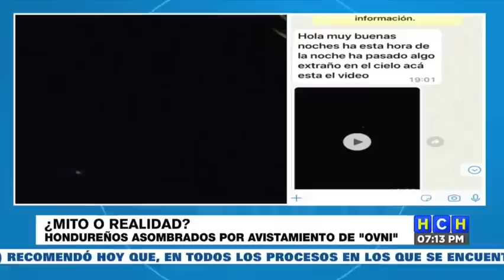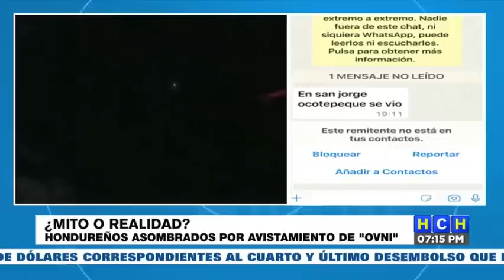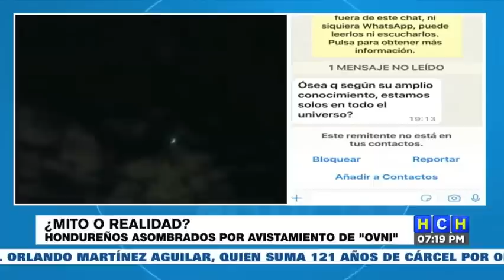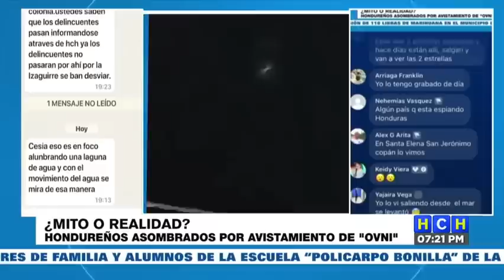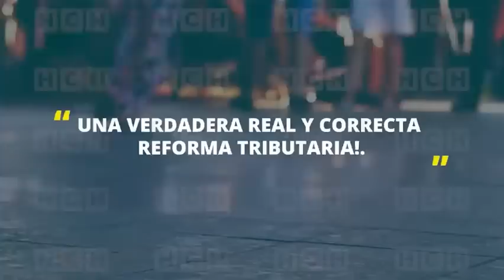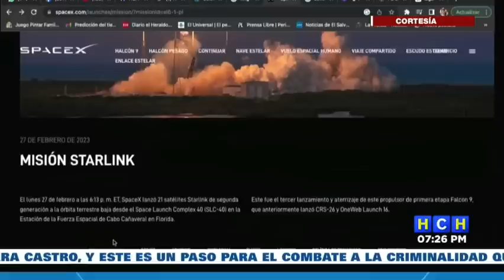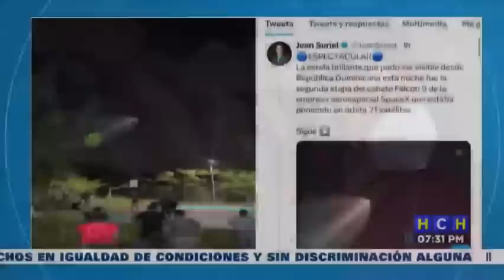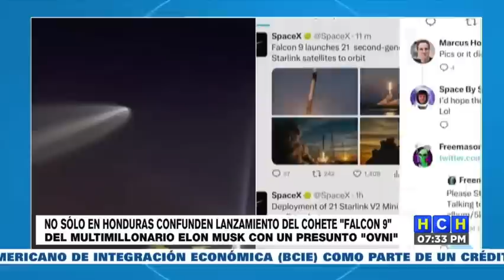¡TERROR! Supuesto Ovni provoca miedo en varios puntos del país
El despegue del cohete Falcon 9 causó mucha conmoción entre la población hondureña.
Cientos de compatriotas pusieron su vista al cielo ante una figura que se suspendía en las alturas. Muchos creyeron que se trataba de un ovni.

Comenzaron a surgir cientos de videos del objeto que se encontraba en el cielo moviéndose lentamente.
Sin embargo, HCH confirmó que se trataba del despegue del cohete Falcon 9 que salió en horas de la noche, desde Cabo Cañaveral en la  Florida.